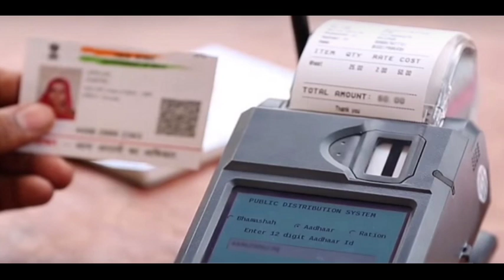खाद्य सुरक्षा योजना।बड़ी खबर।क्या पोर्टल फिर होगा शुरू?गेहूँ क्यों नहीं मिल रहे।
Khadya suraksha yojana
खाद्य सुरक्षा योजना
khadya suraksha yojana 2023
khadya suraksha yojana new update
khadya suraksha yojana 2022
खाद्य सुरक्षा योजना 2023
khadya suraksha yojana new update 2023
khadya suraksha new update
khadya surakshe naam kaise jode
nfsa new update 2022
nfsa ration card status check
nfsa me naam kaise jode
nfsa me registration kaise kare
nfsa form kaise bhare
nfsa rajasthanration card nfsa rajasthan
nfsa rajasthan latest news

Khadya Suraksha
Khadya Suraksha Yojana
Khadya Suraksha Yojana form shuru 2023 खाद्य सुरक्षा न्यू फॉर्म की सच्चाई
Khadya Suraksha Yojana
Khadya Suraksha Yojana
nfsa new update 2023
nfsa new update rajasthan
nfsa rajasthanration card
nfsa rajasthan
nfsa rajasthan online application
khadya suraksha me naam kaise check kare
khadya suraksha status check
khadya suraksha ka form kaise bhare
nfsa form kaise bharenfsa me registration kaise kare
nfsa rajasthan
Khadya Suraksha Yojana
खाद्य सुरक्षा योजना की नई अपडेट
खाद्य सुरक्षा योजना में राशन कब से मिलेगा
खाद्य सुरक्षा योजना में मिलने लगा राशन बड़ी अपडेट
खाद्य सुरक्षा योजना 2022
खाद्य सुरक्षा योजना में लघु किसान के फॉर्म कब चेक होंगे
खाद्य सुरक्षा योजना नई अपडेट भूमिहीन श्रेणी का फॉर्म हुआ अप्रूव
खाद्य सुरक्षा नया राशन कार्ड,खाद्य सुरक्षा योजना अपडेट
खाद्य सुरक्षा योजना बड़ी अपडेट
खाद्य सुरक्षा नया राशन कार्ड डाउनलोड